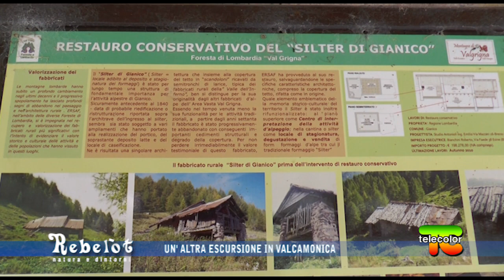Rebelòt: un'altra escursione in Val Camonica